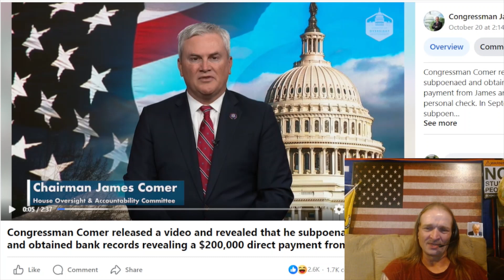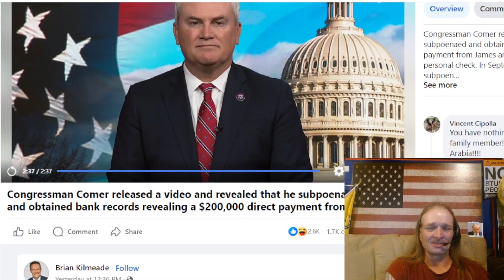James Comer "We Now have the Evidence on Joe"